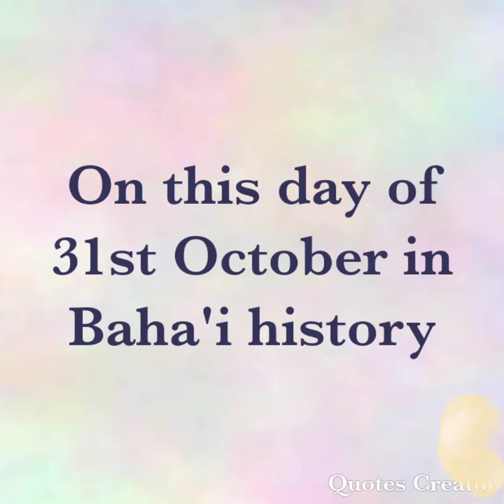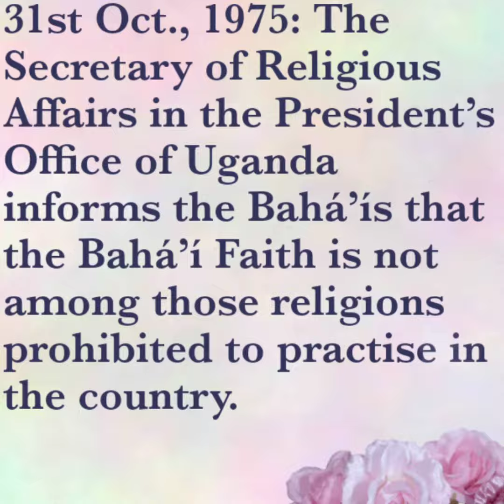This day of 31st October || Vlog 395